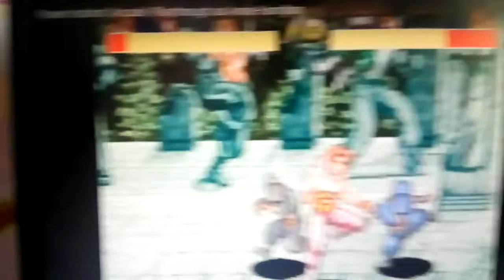Annie Hamilton's Sonic Medley